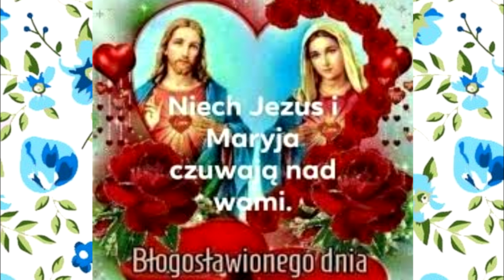Orędzia Matki Bożej Róży Mistycznej Królowej Pokoju do Eduardo Ferreiry, 12 ,13.10.23.r , 12.11.23r.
„wielu woła o sprawiedliwość, ale... Ja wam mówię: bądźcie miłosierni”

3 października 2023 – São José dos Pinhais, Brazylia Drogie dzieci: pokój! W tym dniu wzywam Was do otwarcia serc na moją Matczyną miłość. Moje dzieci, nie traćcie ducha. Nie przestawajcie się modlić, bez względu na to, jak wielkie są wasze trudności. Miej ciche i pokorne serce. Widzę, że wielu woła o sprawiedliwość, ale jako Matka mówię wam: bądźcie miłosierni. Żyjcie przesłaniami, które tu przekazuję, z taką miłością. Jestem Mistyczna Róża, Królowa Pokoju. Błogosławię Cię miłością.

12 października 2023 – São José dos Pinhais, Brazylia Moje dzieci: pokój! Dziś wzywam Was do modlitwy o pokój. Świat pogrążony jest w ciemności, a pokój jest zagrożony. Trzeba modlić się sercem. Ludzie coraz bardziej oddalają się od Boga, pragnąc własnej zagłady. Wy, moje dzieci, potrzebujecie zażyłości z Bogiem poprzez modlitwę. Szukaj Boga poprzez modlitwę. Szukaj Boga, póki jeszcze możesz. Módlcie się, módlcie się, módlcie się. Błogosławię Cię miłością.

Eduardo – Jestem tutaj, aby Ci pomóc

Matka Boża do Eduardo Ferreiry 12 listopada 2023 r .:

Pokój. Moje dzieci, jeszcze raz wzywam was do modlitwy za wasze rodziny. Drogie dzieci, pokładajcie we Mnie swą miłość i ufność. Moje dzieci, jestem tutaj i chcę wam pomóc. Zaufaj swojej Matce Róży Mistycznej, Królowej Pokoju. Jestem tu po to, aby rozdawać łaski najpotrzebniejsze dla duszy każdego człowieka, ale wy pytacie Mnie właśnie o to, co jest dla Was najbardziej pożyteczne, czyli najczęściej o rzeczy materialne i nieistotne. Jestem tu, aby ci pomóc. Ja, wasza Matka, radzę wam prosić o dar miłości. Dzięki temu darowi otrzymacie łaskę przebaczenia i miłości. Drogie dzieci, nie zapominajcie: jeśli będziecie wierni moim orędziom, zbliżycie się do mojego Serca. Pragnę być stróżem waszych serc i waszych rodzin. Z miłością Cię błogosławię.